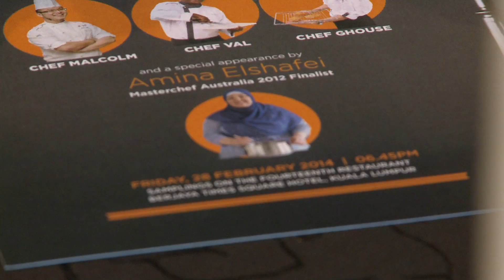Discover Indulgence WEBISODE 1 :: Kuala Lumpur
Discover Kuala Lumpur with former MasterChef contestant Amina Elshafei.
A melting hotpot of culture and flavours, night life and amazing themeparks!